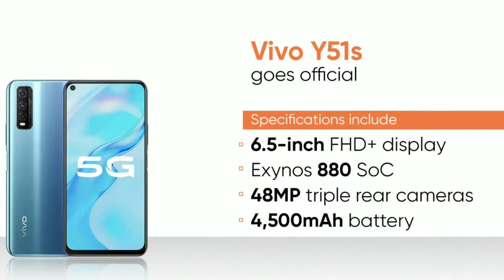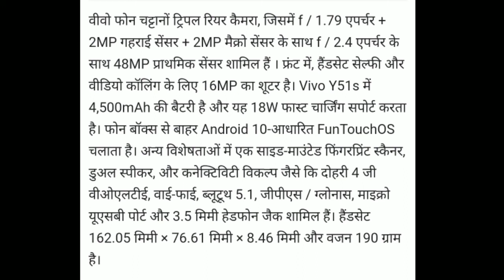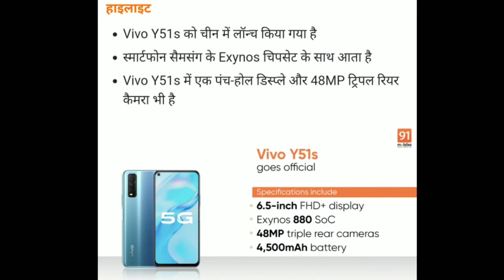Vivo Y51s 5G launched with punch-hole display and 48MP triple rear cameras: price, specifications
HIGHLIGHTS

Vivo Y51s has been launched in China

The smartphone comes with Samsung's Exynos chipset

Vivo Y51s also touts a punch-hole display and 48MP triple rear cameras

Vivo Y51s has been launched in China with mid-range specifications and an affordable price tag. The handset comes with 5G connectivity as it uses Samsung's Exynos 880 chipset. The new Vivo Y51s also touts a punch-hole screen that bears over 90 percent screen-to-body ratio, triple rear cameras – headlined by 48MP primary sensor, and a beefy 4,500mAh battery. There's no word on the Vivo Y51s India launch as yet, but here's a quick look at the phone's China price and specifications.

Vivo Y51s price and availability

The Vivo Y51s price in China is set at RMB 1,798 (~Rs 19,000) for the sole variant with 6GB RAM and 128GB storage. The handset comes in Black, Blue and White colours and will go on sale in China from July 29th onwards.

Vivo Y51s specifications

Coming to the Vivo Y51s specifications, the handset supports dual SIMs and runs FunTouch OS 10.5 atop Android 10 out of the box. The phone features 6.53-inch (1,080 x 2340p) Full HD+ LCD display with 19.5:9 aspect ratio, 90.4 percent screen-to-body ratio, and a punch-hole in the top left corner for the selfie camera. The Y51s is powered by Exynos 880 SoC, which built-in SA & NSA dual-mode for 5G, coupled with 6GB RAM and 128GB user-expandable storage up to 256GB with microSD card. The Vivo Y51s also comes with liquid-cooled heat pipes, multi-layer PGS graphite heat sinks, and thermally conductive gel that promises up to 10-degree Celsius heat reduction.

The Vivo phone rocks triple rear cameras, which includes 48MP primary sensor with f/1.79 aperture + 2MP depth sensor + 2MP macro sensor with f/2.4 aperture. Up front, the handset sports a 16MP shooter for selfies and video calling. The Vivo Y51s houses a 4,500mAh battery and supports 18W fast charging. The phone runs Android 10-based FunTouchOS out of the box. Other features include a side-mounted fingerprint scanner, dual speakers, and connectivity options such as Dual 4G VoLTE, Wi-Fi, Bluetooth 5.1, GPS/GLONASS, micro USB port, and 3.5mm headphone jack. The handset measures 162.05mm × 76.61mm × 8.46mm and weigh 190 grams.